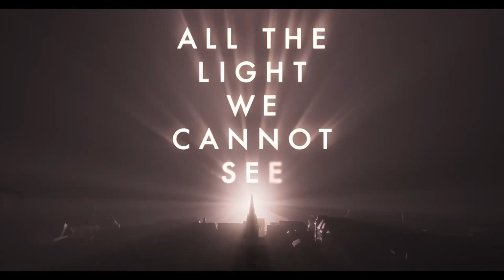ALL THE LIGHT WE CANNOT SEE Trailer 2023 HD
Netflix also released a teaser trailer for the series (which you can watch above), and though it features no spoken dialogue, it paints a vivid picture of a story about courage in the face of adversity and the resilience of the human spirit. Newcomer Aria Mia Loberti stars as Marie-Laure, with Nell Sutton playing her as a child. Shawn Levy (Stranger Things) directs all four episodes and serves as an executive producer; Steven Knight (See) will write and also serve as an EP.
ALL THE LIGHT WE CANNOT SEE Trailer (2023) Mark Ruffalo, Drama Movie HD
Movie STC